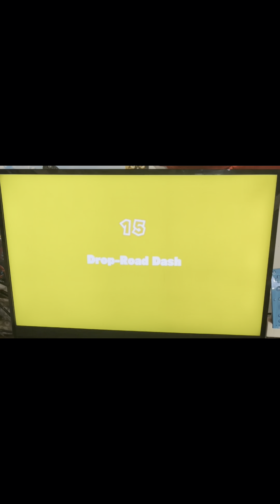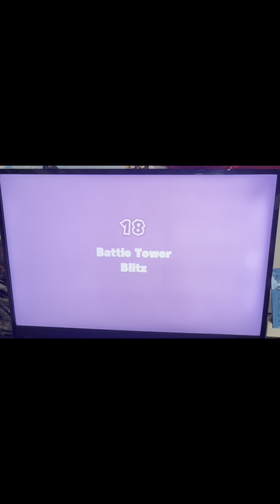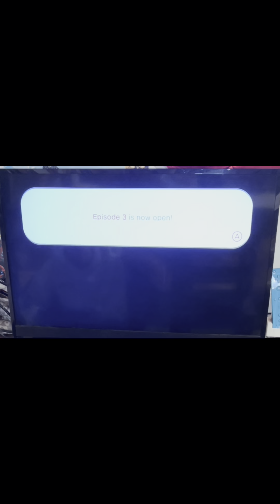Day 12 of trying to complete Captain Toad Treasure Tracker